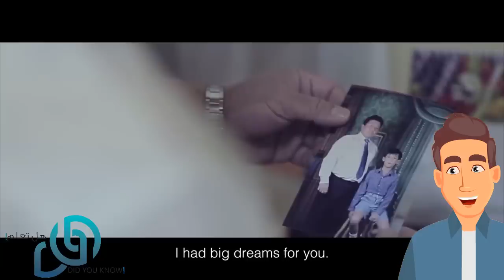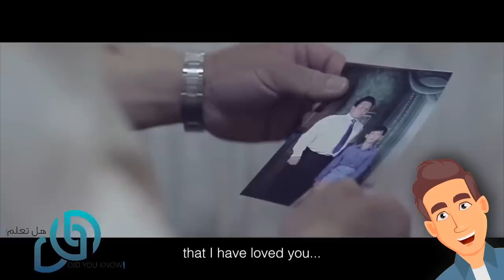احضر الطفل ورقة الامتحان لكي يراها ابوه وكانت العلامة 80% و لكن ردة فعل الاب كانت مفاجئة !!